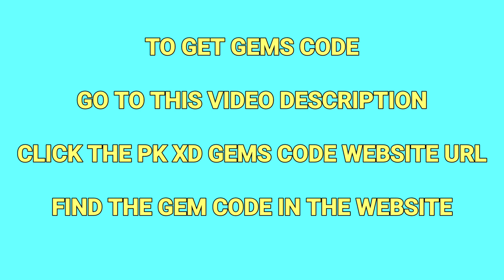PK XD Gems Giveaway - PK XD Gems Code | Gamers Tamil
Today we are going to see PK XD Gems Code - PK XD Gems Giveaway
PK XD is all about fun: create your own avatar, build your house, meet friends, and go on new adventures. In this open-world game, you'll challenge yourself with minigames to get exclusive items and take your house, your looks, your pets, and all the fun to the next level